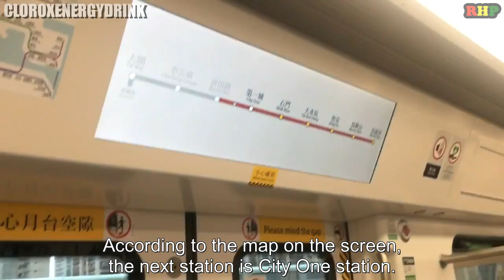Hitler rides the MTR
This is a collab with CloroxEnergyDrink. Credit to CloroxEnergyDrink for the footage.